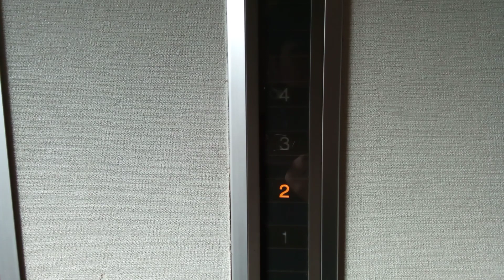日立エレベーター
ホテル&薬草風呂スターらんどにあります。まだ未更新のままで運転しています。機種は第3世代プリードです。
メーカー:日立
設置年:1995年
定員:6名
積載:450kg
キャンセル機能:なし
アナウンス:なし
戸閉ブザー:なし
到着ベル音:なし
ボタン確認音:なし
停止階:1.2.3.4
停止可能階:1.2.3.4
管理会社:SECエレベーター